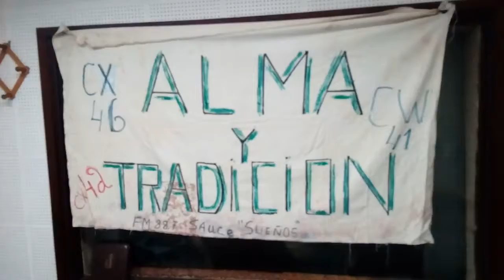20180826_alma y tradicion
El programa de Teresa Barbat
Por CX 46 y nuestras redes